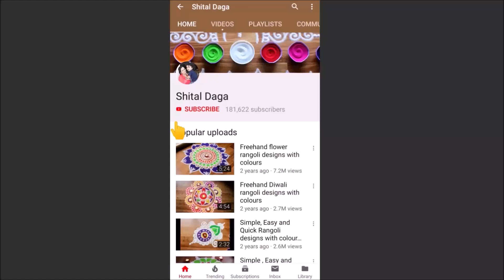Big rangoli designs for Lakshmi pujan/ rangoli designs with colours by Shital Daga